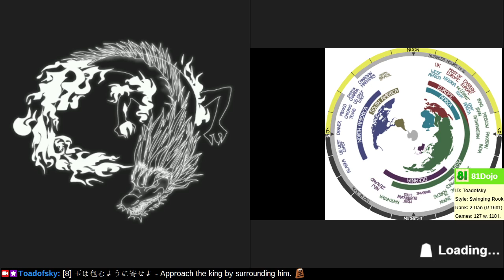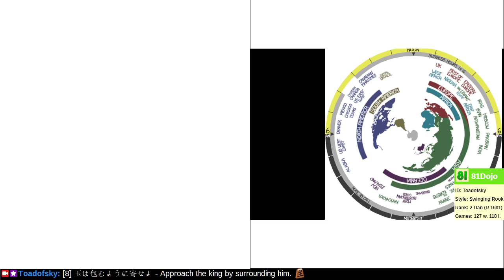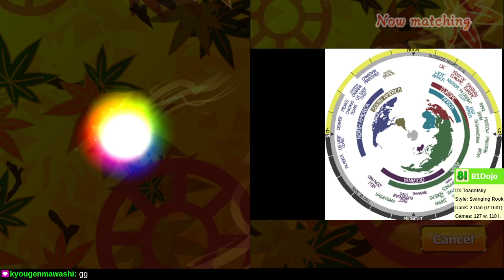[162] Road to 1-Dan on Shogi Wars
The best defense is a good offense.